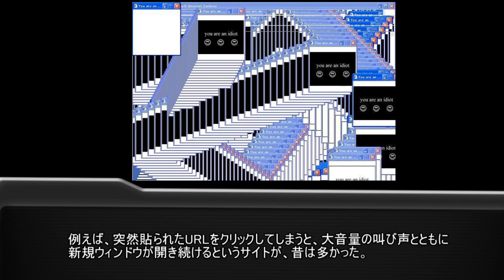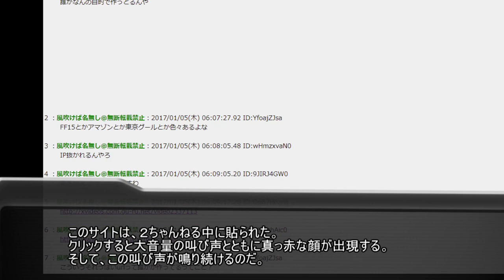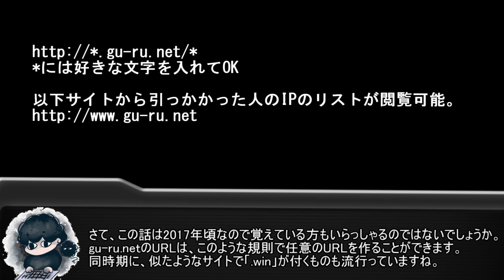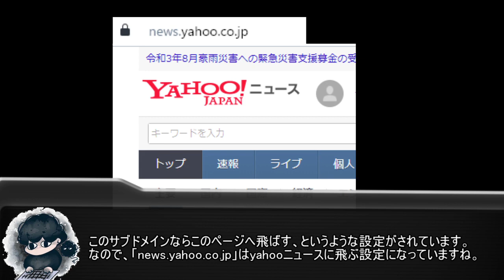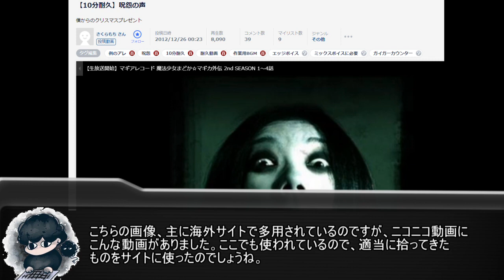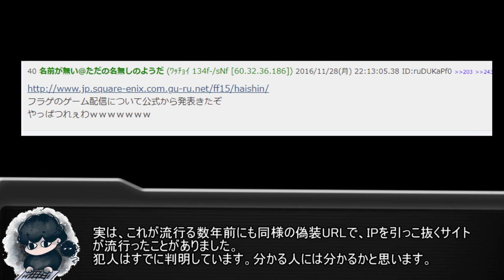2chで大流行した悪質サイト「gu-ru.net」真相を考察！【都市伝説】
皆さんも悪質なサイトにはご注意を。